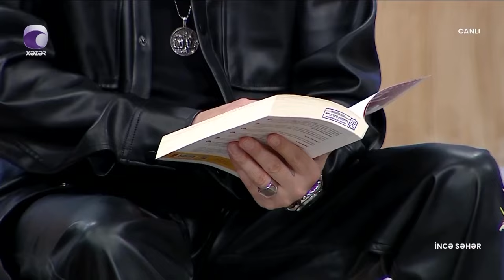BU ŞƏHƏRDƏ KİMSƏ YOXDUR romanı necə yazılıb?